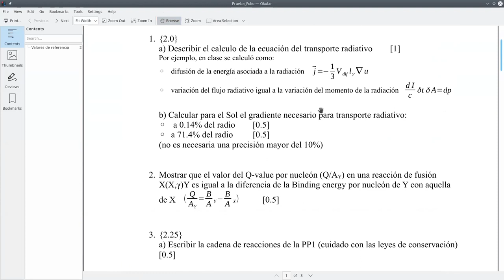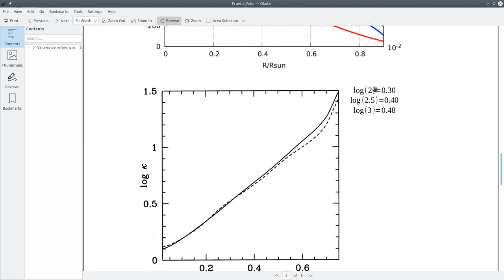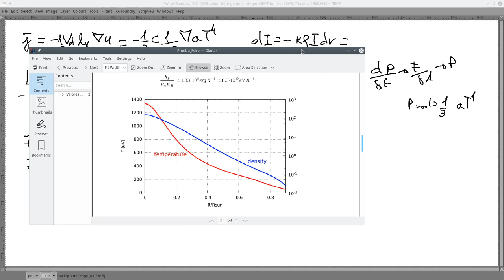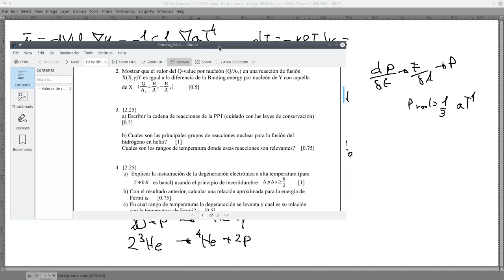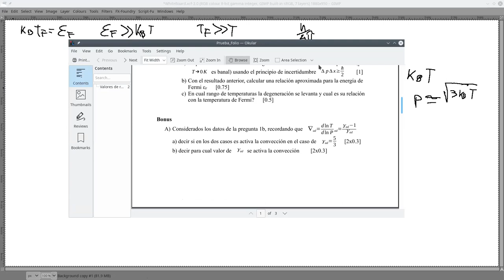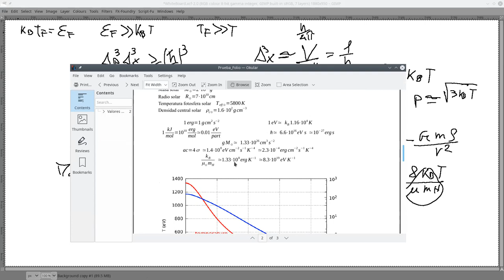Astrofisica2 2022/2 UCN Guia Correccion 1a Prueba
Guia de resolucion primera prueba